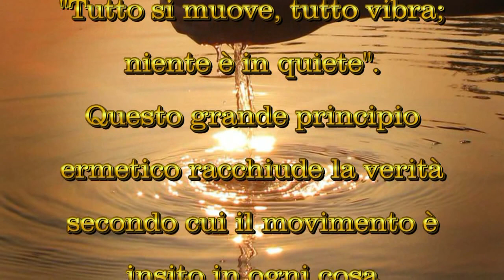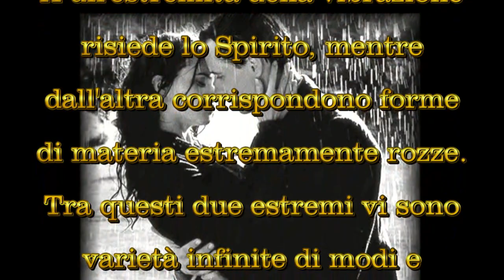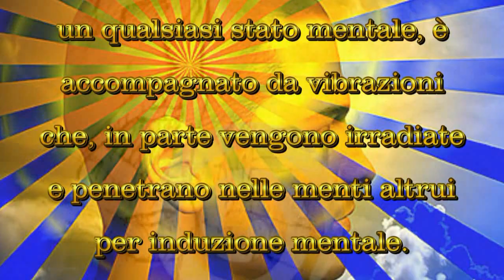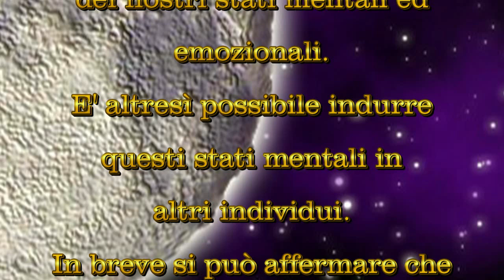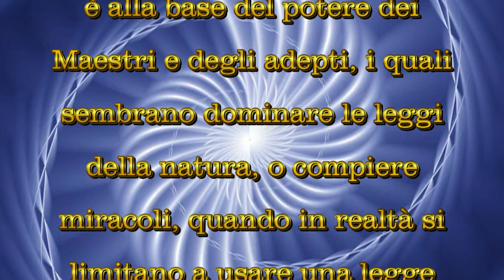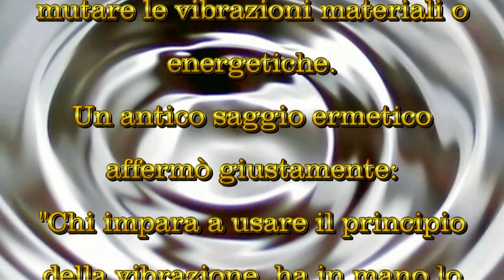VIBRAZIONE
"Tutto si muove, tutto vibra; niente è in quiete". Questo grande principio ermetico racchiude la verità secondo cui il movimento è insito in ogni cosa dell'universo; nulla è in quiete permanente, tutto si muove, vibra e circola. Non solo tutto vibra costantemente ma le "differenze" tra le manifestazioni fenomeniche del potere esistente nell'universo dipendono proprio dalla frequenza e dal modo di vibrazione.
Secondo i dettami ermetici anche il Tutto, considerato nella sua essenza, sembra essere in perpetua vibrazione, con un movimento talmente rapido e intenso da sembrare in riposo. A un'estremità della vibrazione risiede lo Spirito, mentre dall'altra corrispondono forme di materia estremamente rozze. Tra questi due estremi vi sono varietà infinite di modi e frequenze di vibrazione.
La scienza moderna ci insegna che quel che noi chiamiamo materia o energia non è che il risultato di diversi "tipi di movimento vibratorio" e ormai molti tra gli scienziati più autorevoli si avvicinano al pensiero occultista, secondo il quale anche i fenomeni mentali non sono altro che diversi modi di vibrazione.
Gli insegnamenti ermetici superano di gran lunga le cognizioni scientifiche attuali sostenendo che tutto ciò che è pensiero, dall'emozione alla ragione, dalla volontà al desiderio o manifestazione di un qualsiasi stato mentale, è accompagnato da vibrazioni che, in parte vengono irradiate e penetrano nelle menti altrui per induzione mentale. Poiché ogni pensiero, emozione e stato mentale è accompagnato dal corrispondente grado di vibrazione, esso può essere riprodotto grazie alla forte concentrazione della volontà dei singoli individui o di più persone, proprio come si può riprodurre un tono musicale, o un colore, con la vibrazione ottenuta da uno strumento. In base al principio della vibrazione, applicato ai fenomeni mentali, possiamo polarizzare la nostra mente al grado desiderato, fino a raggiungere il controllo totale dei nostri stati mentali ed emozionali. E' altresì possibile indurre questi stati mentali in altri individui. In breve si può affermare che sul piano mentale è possibile riprodurre quello che la scienza sa realizzare solo sul piano fisico, ossia le "vibrazioni all'infinito". Per raggiungere un simile potere è indispensabile acquisire una profonda conoscenza teorica e pratica dei principi della trasmutazione mentale, uno dei rami dell'ermetica.
Riflettendo brevemente su quanto esposto, ci si accorgerà che il principio della Vibrazione è alla base del potere dei Maestri e degli adepti, i quali sembrano dominare le leggi della natura, o compiere miracoli, quando in realtà si limitano a usare una legge opponendola a un'altra o a mutare le vibrazioni materiali o energetiche.
Un antico saggio ermetico affermò giustamente: "Chi impara a usare il principio della vibrazione, ha in mano lo scettro del mondo".

Brano musicale:
(Dark Hero Loop) 140bpm Orchestra-Suspense-Action